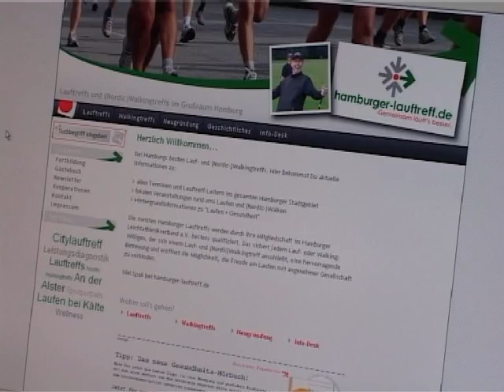Fit in den Frühling mit hamburg-Magazin.de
Langsam aber sicher hält der Frühling in Hamburg Einzug. Wir geben Ihnen Tipps, wie Sie fit in den Frühling starten können!